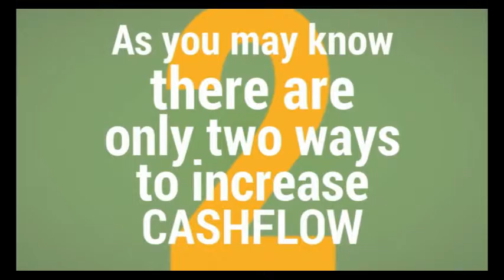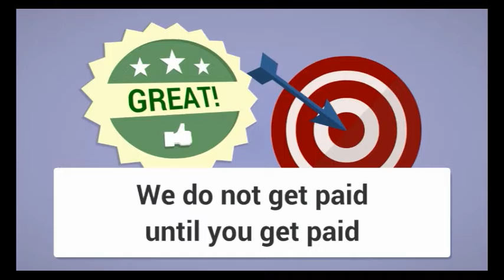How to Lower Property Taxes through the Appeal Process by Reducing Assessment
0:11 - Skip the Intro

Owning a property is definitely an expensive affair. A major expense that is often overlooked is property tax. Annual property tax bills tend to rise steadily over time and are the reason behind owing this large expense. The taxes keep coming even after paying off the mortgage, which makes it an infinite expense on realestate. Most owners end up paying more than they should and they don't even understand how their property tax is calculated! The majority of property owners will take their tax assessment at face value and the sad reality is that their property may be over assessed! Now, it is really important to know how your property taxes are calculated, so you can take necessary steps to save your hard earned cash without paying a dollar more than you should. Contact the professionals at Navitax to help you save on your propertytaxes.

Step 1: Know the process: Local government in your province/state will send a notice within the first few months of the year, although the schedule may vary. There you can get all the details related to making an appeal within a specific tenure of time during which you may challenge or file a case. This time frame varies in different provinces/states, so make sure you are on time. In some provinces/states the time frame is 2 weeks while in others it may be up to six weeks or 90 days. However, the one thing you need to consider is the closing time of the appeal window. You should not miss it under any circumstance as it could seriously hurt your ability to appeal the propertyassessment or tax.

Step 2: Know your property assessment details: Make a request for your property tax card and review it. The property tax card always comes with the assessment notice and the best part is that most jurisdictions allow you to access it online. You can also ask for a copy of the property tax card from the local property assessment body.
The property card includes information used by the assessment to determine the assessed value of your home such as; the size of your property, the square footage along with the lot dimensions, primary structure information, access, secondary buildings (such as a garage), etc.

It is really important to check the card very carefully and if you find any mistakes in the assessment then you should immediately request a change and appeal the property assessment before the deadline. At the end of the day it is your hard earned money and you don't want to waste it without reason.

Step 3: Get a professionals advice: It is a very obvious fact once you delve into the world of assessment that you won't know everything about property assessment and that's the reason it is really important to take a professional help who can find all the hidden issues and guide you through a proper channel, so that you can easily avoid paying additional property tax. Another aspect that the professional will provide is knowledge of the area and the ability to find comparable properties, as well as building a case for you as support in a property tax appeal.